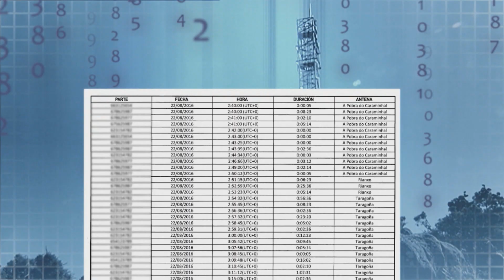Investigación del caso Diana Quer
Comienza el juicio por el asesinato de Diana Quer. Casi dos años después de que la Guardia Civil encontrara su cadáver en un pozo en una nave de Rianxo, su asesino se sentará desde hoy en el banquillo.